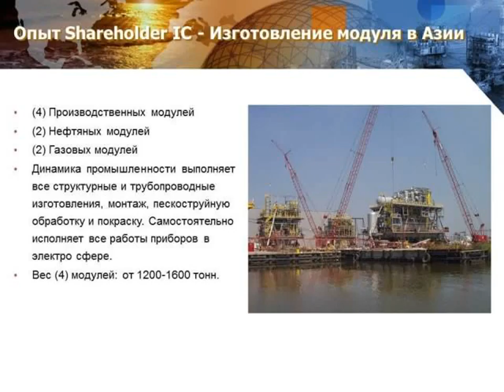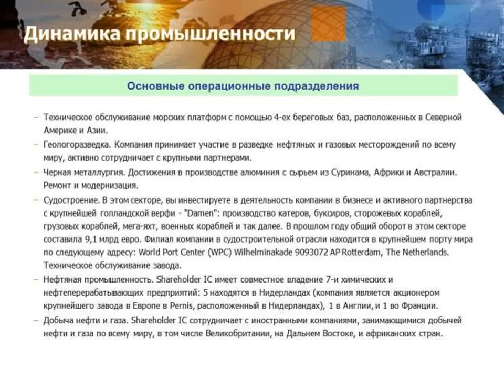Как купить акции частному лицу Presentation Shareholder I C